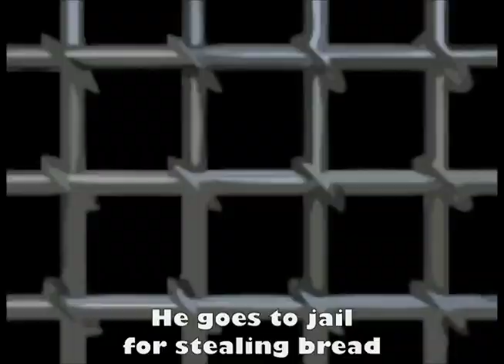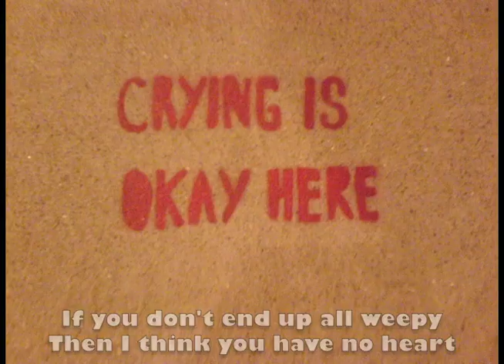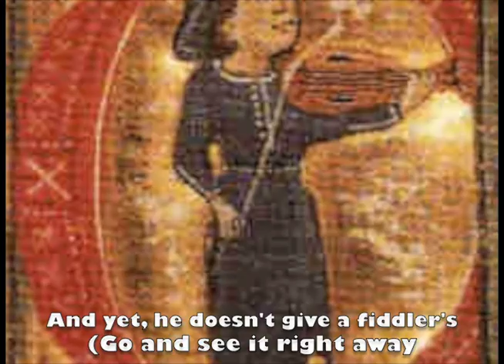Les Miserables (A Musical Review) | Stuff You Like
In which Ursa sings, Les Mis is summarised, and One Day More has many parts.

Also, Valjean has a nephew, not a niece, but oh well.